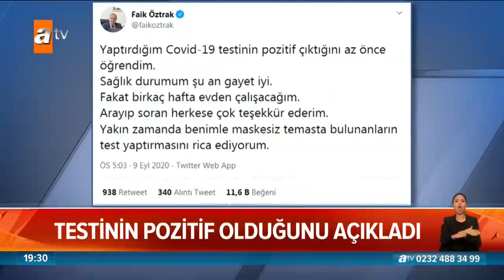O CHP'li virüse yakalandı! - Atv Haber 9 Eylül 2020